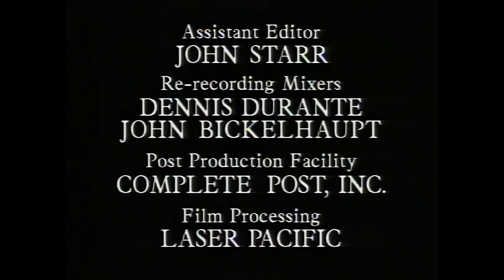The Larry Sanders Show - The Hey Now Episode (1080p)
Season One Finale. Larry and Hank have a falling-out over Hank's napping during the show, and Hank's trademark expression 'Hey Now!' starts to irritate Larry. Guest stars: Earl Holliman, Bob Saget, Ray Combs.
Upscaled using Topaz AI